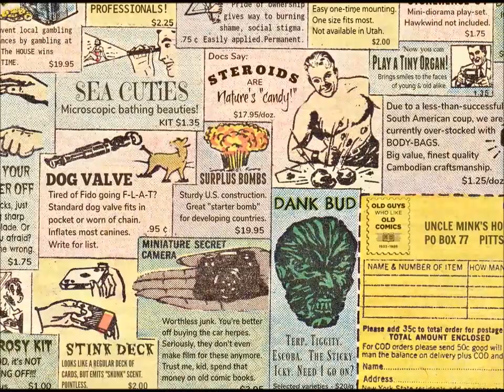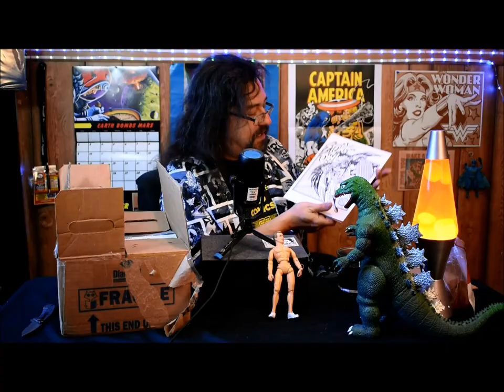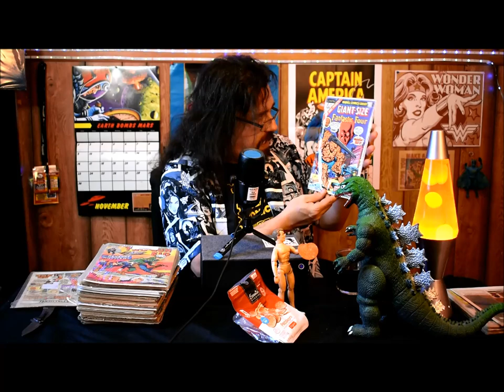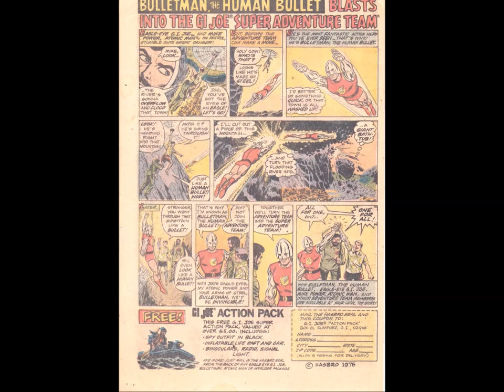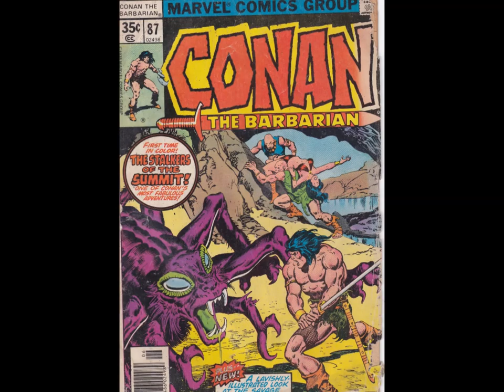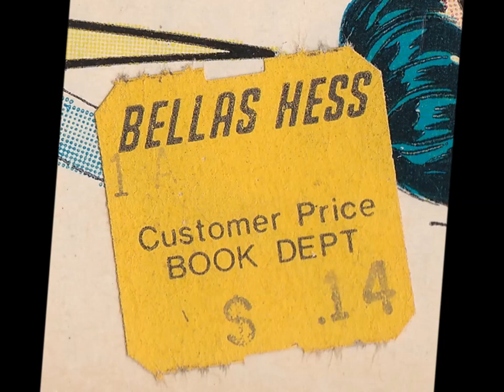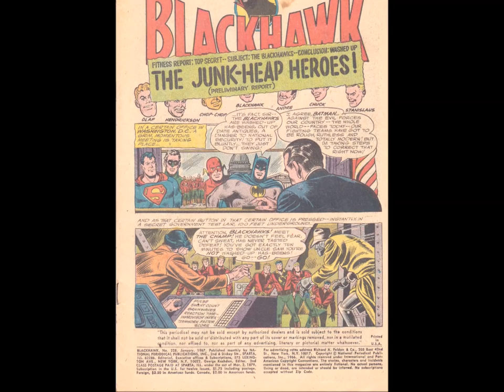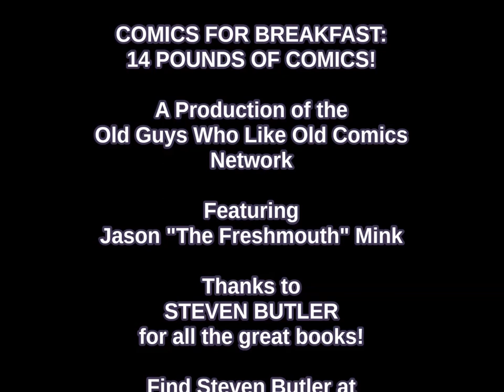HAVIN' A DRINK WITH MINK: 14 lbs of MYSTERY COMICS!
What's in the BOX?!? 14 POUNDS of MYSTERY COMICS, that's what! Join us on a Very Special Thanksgiving episode of HAVIN' A DRINK WITH MINK, as The Drinky One delves deep into an enigmatic brown paper-wrapped parcel to discover what lies inside! It's a laugh-a-minute adventure in that classic OG tradition! Grab a beverage, pull your feet up and join in the fun!